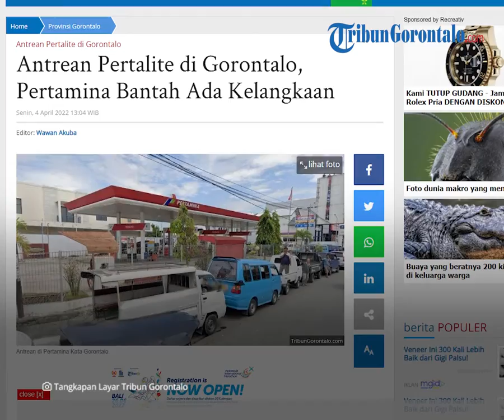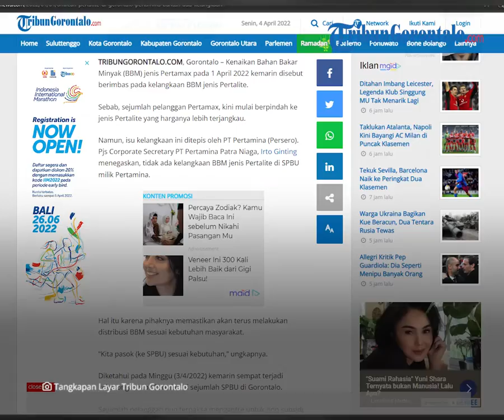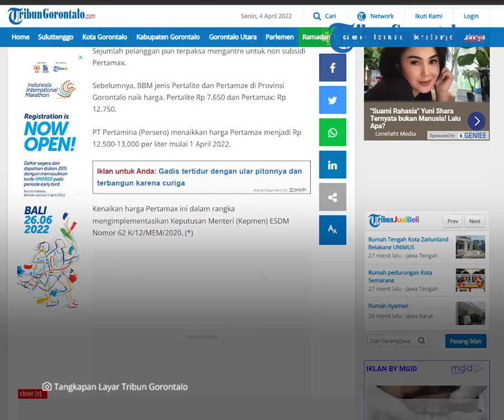Antrean Pertalite di Gorontalo, Pertamina Bantah Ada Kelangkaan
Laporan Jurnalis TribunGorontalo.com: Wawan Akuba/TZP

TRIBUNGORONTALO.COM, Gorontalo – Kenaikan Bahan Bakar Minyak (BBM) jenis Pertamax pada 1 April 2022 kemarin disebut berimbas pada kelangkaan BBM jenis Pertalite.

Sebab, sejumlah pelanggan Pertamax, kini mulai berpindah ke jenis Pertalite yang harganya lebih terjangkau.

Namun, isu kelangkaan ini ditepis oleh PT Pertamina (Persero).